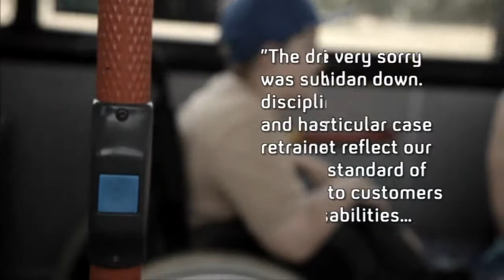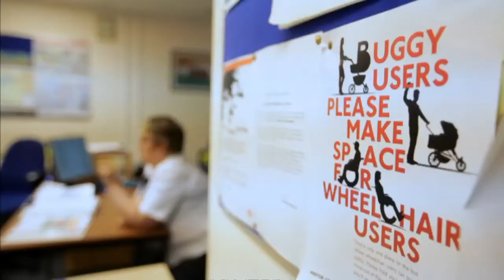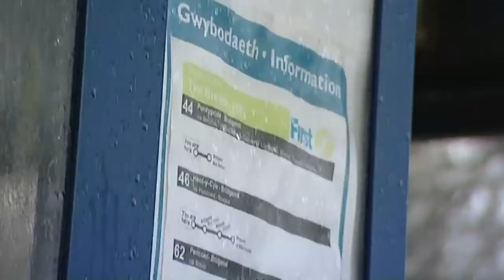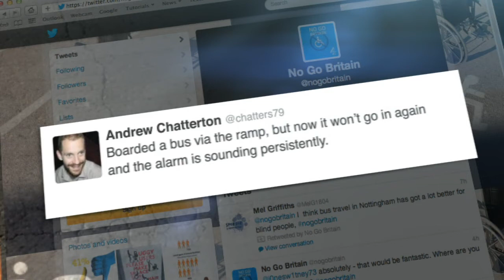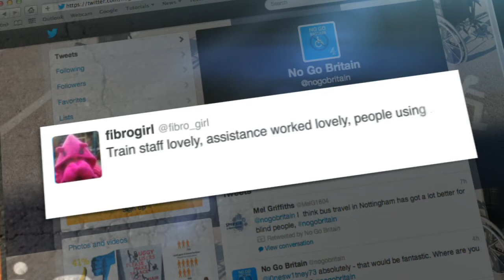No Go Britain: the return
In the first part of No Go Britain: The Return, Katie Razzall has been examining how much has changed since the Games.